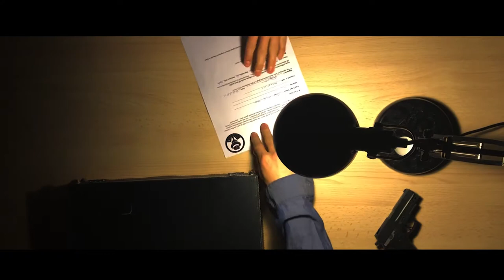IL CORVO - marathon 24h ( L. Louis-Armand )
Réalisé par :
Gaston de Mourgues
Nathan Dupessey

Le corbeau  Gaston de Mourgues
Le renard   Nathan Dupessey

Scénariste   Nathan Dupessey
Découpage technique Gaston de Mourgues
Ingénieur son   Nathan Dupessey
Ingénieur lumière   Gaston de Mourgues
Cadreur Nathan Dupessey
Monteur    Gaston de Mourgues
Etalonneur    Nathan Dupessey

( Enfin bref ... On était que 2 )

Filme Moi des Mots
Marathon 24 heures chrono
Festival du Premier Roman
Association lectures plurielles

Région Auvergne-Rhône-Alpes
Section cinéma Lycée Louis Armand 2018